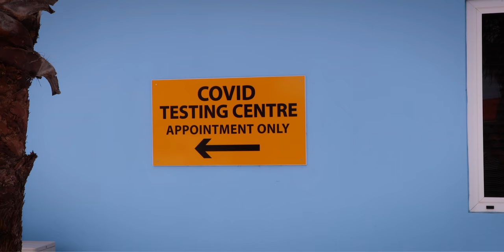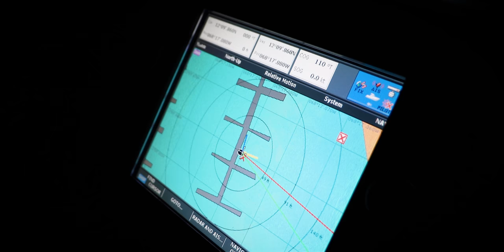ATLANTIC CROSSING DAY-2 : Is there such a thing as "over-provisioning"? (asking for a friend) #94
It is day -2 until we depart for our 3500 nautical miles passage from Bonaire to the Azores, and the time has come to go back to the grocery store and buy vegetables, fruits, and other fresh foods.

But I have no idea where I am going to store everything, and we receive a surprise visit from the coast guards. Just another day of *almost* not having it together before a big departure, because we're just humans :)

Atlantic crossing, real life sailing style!

** LINKS 🖇**